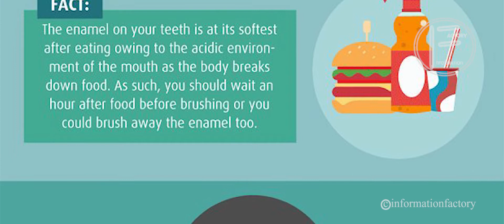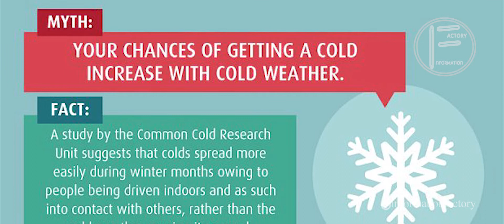10 Popular Health Myths You Need To Stop Following Right Now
10 Popular Health Myths You Need To Stop Following Right Now

You need to drink 10 glasses of water a day.

Eating carrots will give you superhero night-vision.

Eating gluten-free food will make your body just like Novak Djokovic's.

There is no dearth of free advice everywhere.

Thanks to millions of health guidelines available on the internet, everyone's a doctor these days.

There is information everywhere but a lot of it just plain jargon.

It is important that we learn to separate fact from fiction.

Just like almost everything on the internet, most of the 'health advice' is plain wrong.

Coming to your rescue, UK-based employee benefits firm Unum has
come up with an infographic

that debunks 10 very popular health myths.